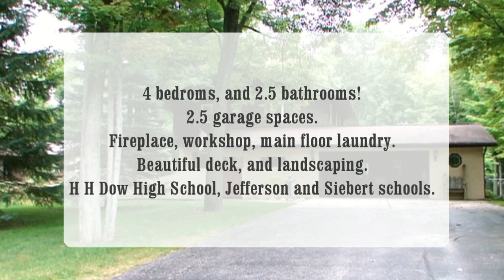$174,000 2576 Arbutus, Midland,MI Pat Devereaux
$174,900
MLS#:    131942
Address  2576 Arbutus Ct
Type  Single-Family